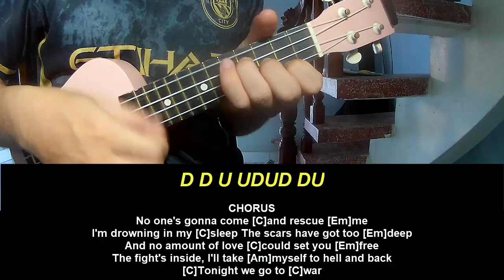PLay Ukulele Along Bring Me The Horizon Top 10 staTues tHat CriEd bloOd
Today, I will share with you PLay Ukulele Along Bring Me The Horizon Top 10 staTues tHat CriEd bloOd